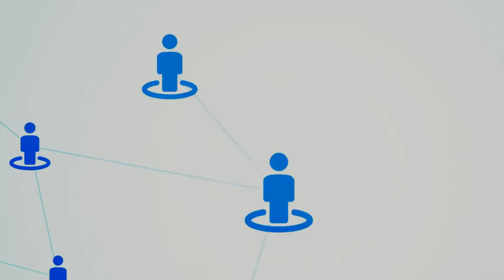Quantum Learning Mentors: We are here for YOU!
FRUSTRATED with your e-learning experience?😤

There are many challenges that come with e-learning 💻 and we hear you! Here at Quantum Learning, we have a solution! 😌

We know most students are now home-based 🏠 with their learning and might feel disconnected, confused, and unmotivated...
👉YOU may be one of them!👈

We've created daily LIVE experiences 🙌 led by QL Mentors, educators who are trained in successful Quantum Learning and SuperCamp methods.

👥 Join a curated team based on your Learning Profile to gain inspiration, motivation and direction, all under the guidance of a QL Mentor. Make your e-learning easier, get the resources you need, and build authentic connections with teammates! 🙌

✅ Eliminate the frustration that comes with e-learning
✅ Build authentic connections with students just like you
✅ Get the tools and resources to succeed academically